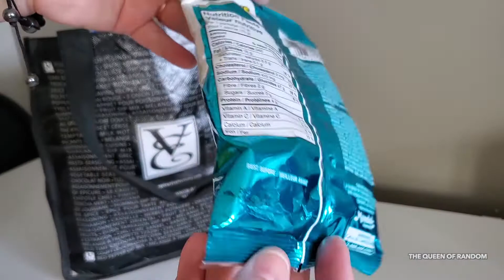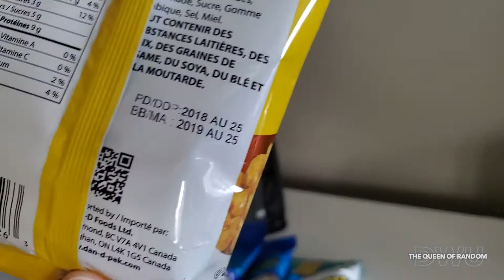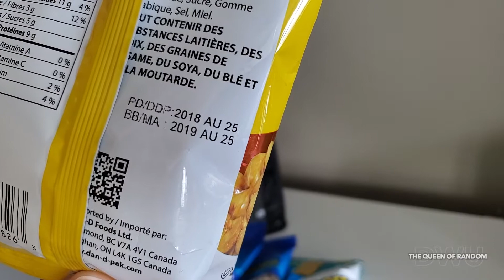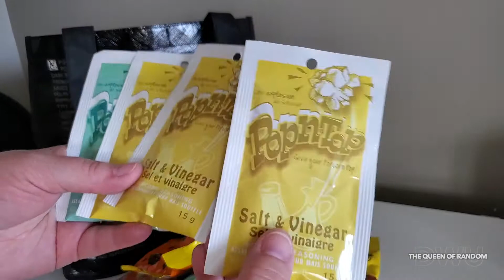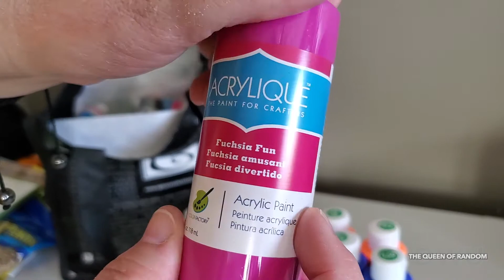OUT DATED FOODS??? Dollar Tree haul lots of paint and a few snacks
Well you better look before you buy snack...

 Video BY: DWU - THE QUEEN OF RANDOM

📦 If you would like to send me something or Collaborate. My info is in the About tab.